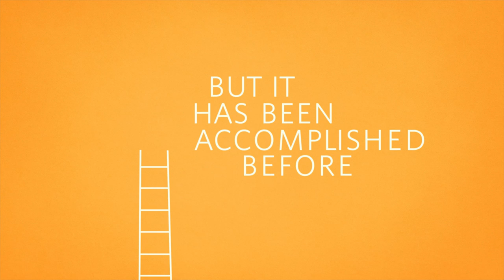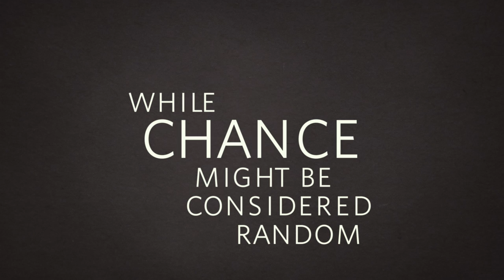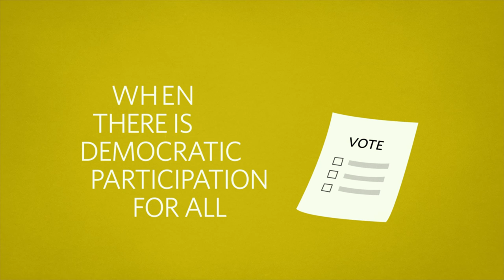Stop Poverty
35 000 children die every day as a result of poverty. This is a completely unnecessary travesty. Poverty is man-made and man can eradicate it. The official policy of Norway and the world as defined through the millennium goals is only the reduction, not eradication of poverty. Our goal must be to eradicate poverty!

Motion Graphic: Petter Bergundhaugen